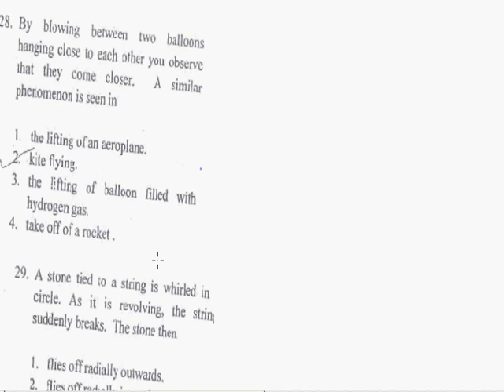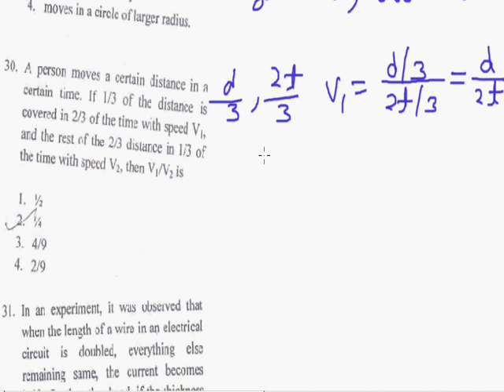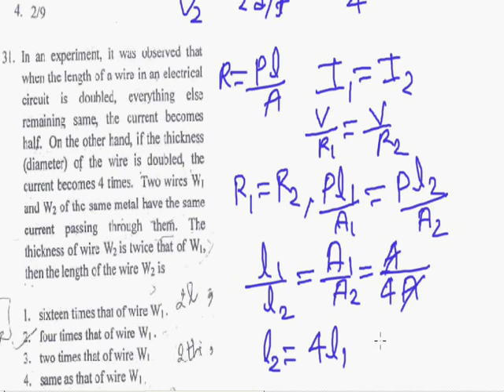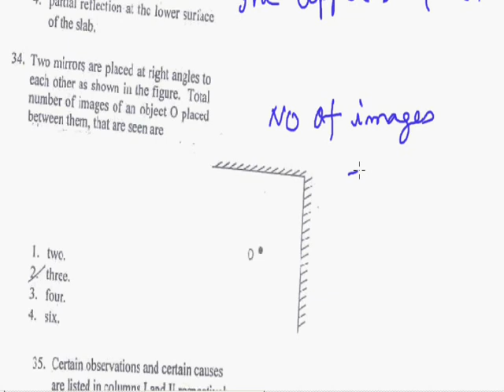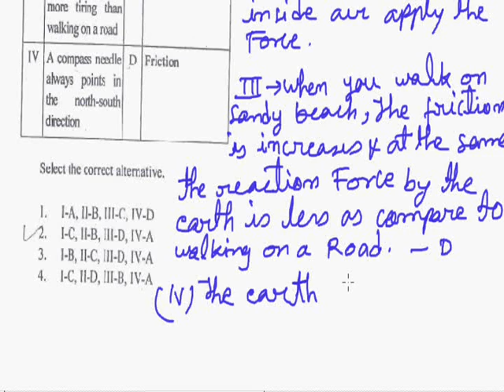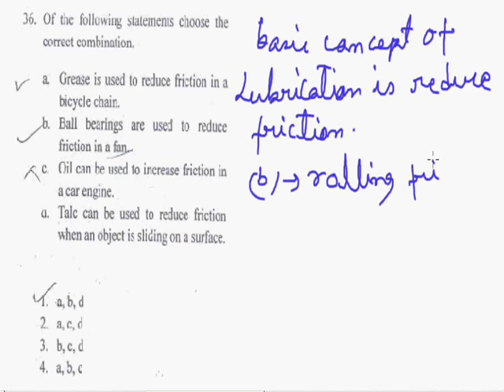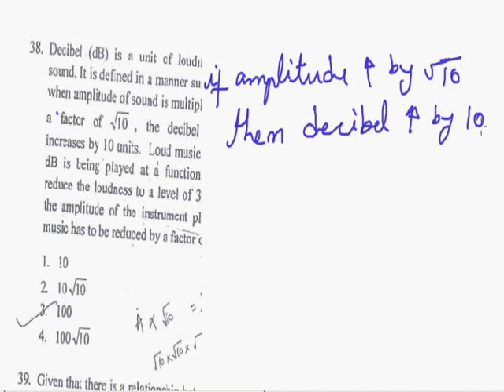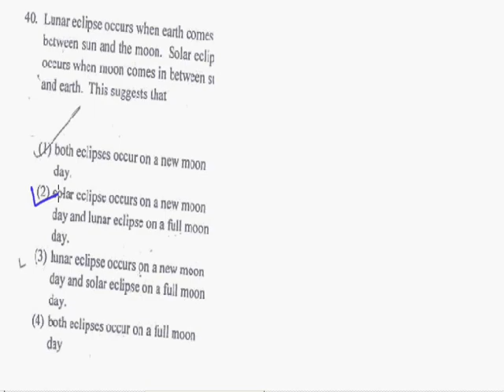Physics NTSE Stage II (2011)